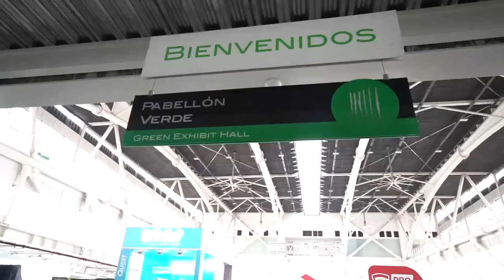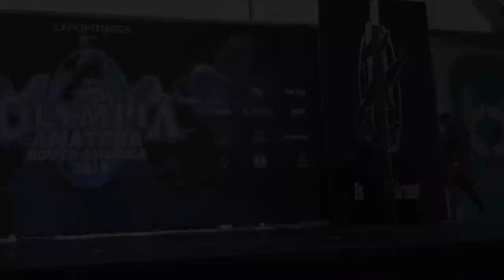VENCIDO SIM, DERROTADO NUNCA ! Mr Olympia Colômbia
Nosso menino cavalo, superou todas as adversidades e dores para conseguir estar nos palcos do Mr. Olympia Colombia, onde conquistou o TOP. Agora como será a recuperação de sua lesão para seu próximo campeonato.

Seja bem-vindo a IntegralTV, o canal oficial da Integralmédica Suplementos Nutricionais!

Aqui a gente fala sobre suplementação, fisiculturismo, nossos lançamentos, eventos e muito mais. ;)